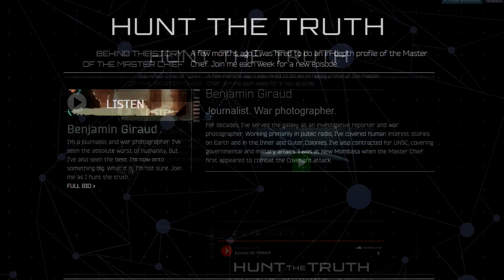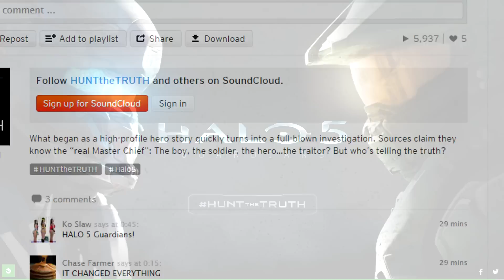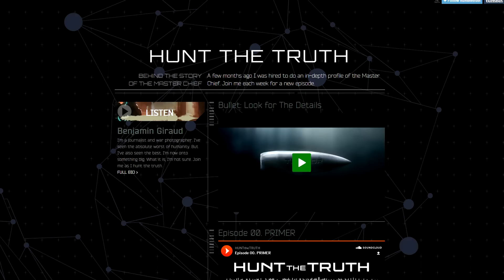Halo 5 HUNT the TRUTH | Episode 00. PRIMER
The Halo 5 Hunt the Truth countdown has ended and given us more clues. Who is Benjamin Giraud?

Halo 5 HUNT THE TRUTH | Audio Log